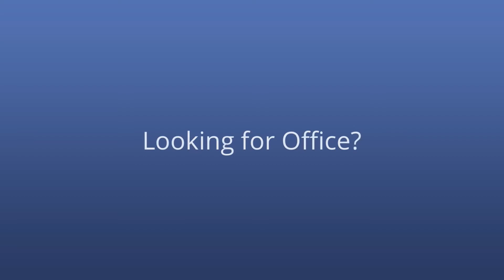Far East Finance Building Office Rental | 1070 Sqft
Far East Finance Building office space for rent. ►► Looking for office space?